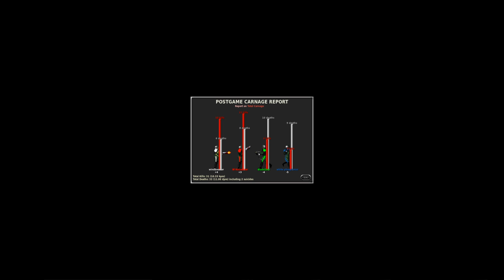Marathon Multiplayer [4 PLAYERS, EMFH]: The Emperor of Finite Space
Multiplayer match on Marathon Infinity by Bungie hosted online with Aleph One. Game type: Every Man for Himself. Map: The Emperor of Finite Space from Infra Apogee.

Recorded 03/14/2020